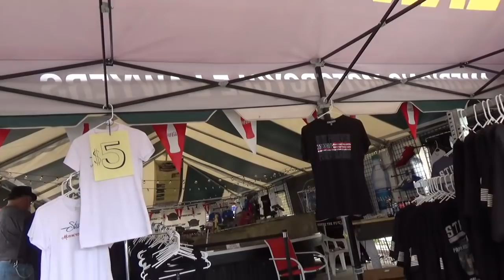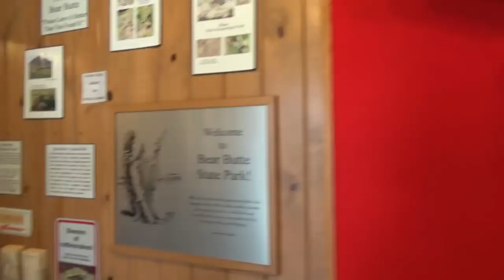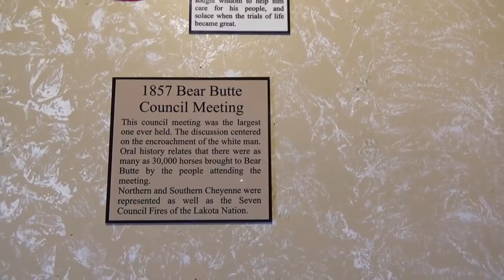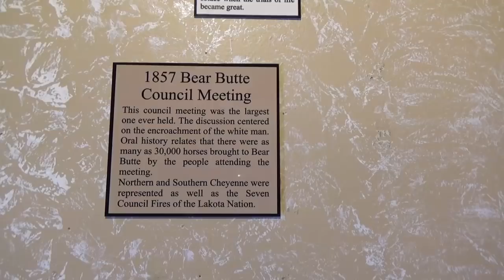Sturgis 2018 Aug. 4th Honoring my friend John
this video is dedicated to my friend John, who always wanted to go to Sturgis, but the only way he made there finally was in my saddlebag. Watch the video and understand,  we all miss you, John RIP

I have been requested to put a mailing address on here by some of my followers. If you have a note you wish to send me or if you have a product you want me to review on my site. This is not my real location because I'm on the road. But anything sent here will get to me.
Hank is my wonderful best friend is also a Boston Terrier. He travels with me everywhere even on my motorcycle, so far we have not taken any long trips together. He gets too hot or too cold.